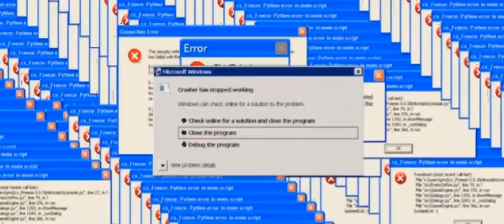Survive The Night but Idk what to name this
Uhhhhhhhhhhh.